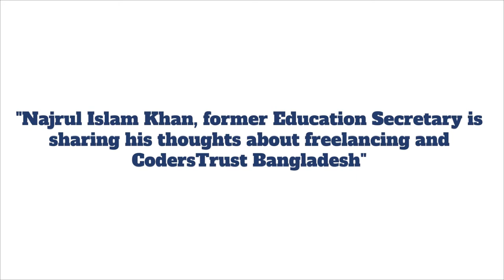Nazrul Islam Khan | Former Education Sectery| Inauguration Program at Dhanmondi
Nazrul Islam Khan said "I have the opportunity to work with CodersTrust where the fulfilled all the criteria and conducted the course properly. Now they should spread their activity at District and Thana level. Need to bring new courses and ideas too"